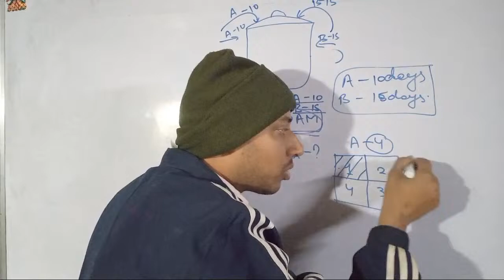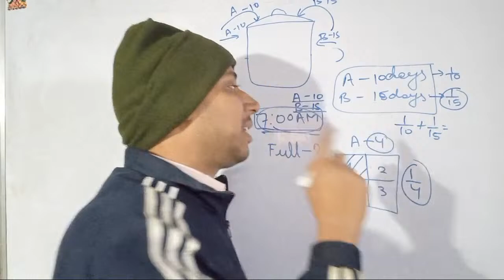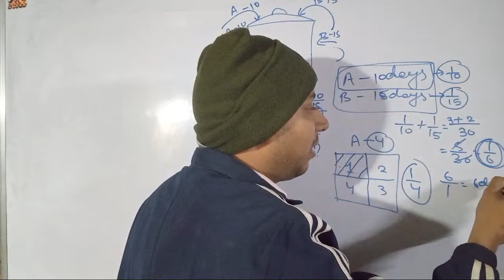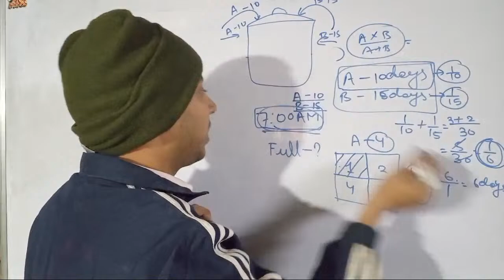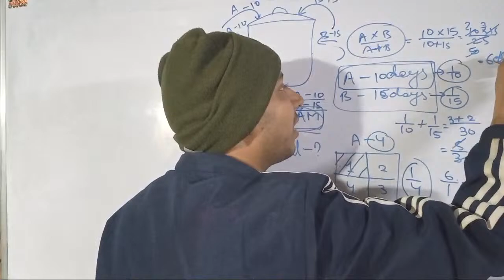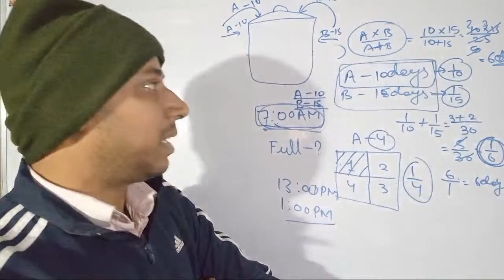motivanal 15 days challenge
क्या आपके बच्चे भी
👉 सैनिक स्कूल,
👉 मिलिट्री स्कूल,
👉 नवोदय विद्यालय,
👉 रामकृष्ण मिशन,
👉 सिमुलतला विद्यालय, जैसे विधालयों में प्रवेश पाना चाहते हैं ?